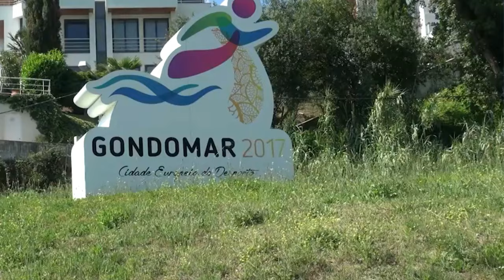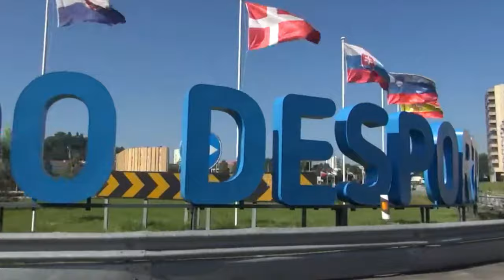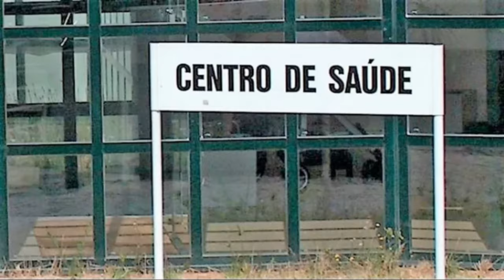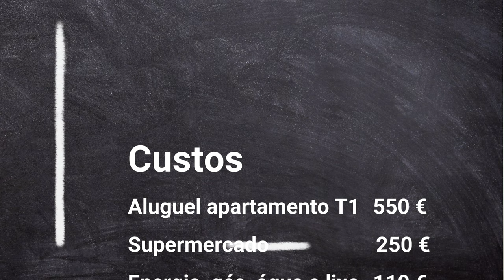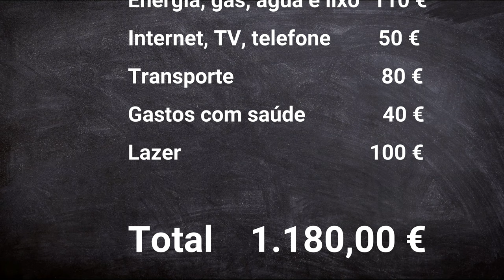Por que Escolher GONDOMAR para Morar em Portugal? 🇵🇹 Canal Kist na Europa 🇧🇷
Preparação para morar em Portugal
Por que Escolher Gondomar para morar em Portugal?
População
Localização
Como chegar em Gondomar
Como é morar
Clima
Mercado de trabalho
Saúde
Rede Escolar
Custo de vida em Gondomar em Portugal
Transportes
Contas básicas
Aluguel – Arrendamento
Gastronomia

População
Possui 168027 habitantes, entre os períodos de 2001 e 2011 regista-se um aumento da população na grande maioria das freguesias do município.
O concelho integra 7 freguesias, a maior é o Rio Tinto com 50713 habitantes.
Localização

Localiza-se a Leste do Porto tendo como limites também os concelhos de Maia e Valongo ao norte, Paredes a Leste,  Vila Nova de Gaia a Oeste e ainda ao sul com concelhos de Aveiro, Santa Maria da Feira e Castelo de Paiva.
Como chegar
Fica uma distância de aproximadamente 8 km do Porto, contudo como está grudada ao Porto algumas freguesias ficam ainda mais perto, como o Rio Tinto que fica a 10 minutos de comboio da Estação São Bento no centro do Porto.
Então se você morar no Rio tinto pode usar o Comboio como meio de transporte, mas isso não vale para todos as freguesias, que precisarão da utilização de autocarro ou carro.
Gondomar tem algumas estações de metro: Levada, Rio Tinto, Campaínha, Baguim, Carreira, Venda Nova e Fânzeres. Todas elas pertencentes à linha F e estabelecem ligação com o Porto e demais concelhos servidos por esta infraestrutura.
Saindo de carro da Avenida dos Aliados no Porto até a Câmara Municipal de Gondomar leva-se 21 minutos, 8 quilômetros.
De autocarro o mesmo trajeto pode levar 45 minutos utilizando o autocarro 800.
Como é morar
Morar em Gondomar significa ter uma vida mais tranquila que nas grandes cidades como Lisboa e Porto. Mas de modo geral, o concelho é recomendado para quem precisa estar próximo ao Porto e queira ter um custo de vida um pouco mais baixo, principalmente em relação a habitação, arrendamento ou aquisição de imóvel.
Clima
O verão é morno, seco e de céu quase sem nuvens; o inverno é fresco, com precipitação e de céu parcialmente encoberto.
Ao longo do ano, em geral a temperatura varia de 6 °C a 25 °C e raramente é inferior a 1 °C ou superior a 31 °C.
De forma geral, as temperaturas são relativamente boas no inverno, se comparadas às de outros países europeus.
De uma forma geral, as áreas de Portugal com mais oportunidade são: a Zona metropolitana de Lisboa e do Porto, a cidade possui industrias de mobiliário, vestuário, têxteis, de metalurgia entre outros, mas pela proximidade de outros concelhos faz com que as possibilidade de trabalho sejam amplas.
Saúde

Gondomar, com 26 unidades de saúde, mas nenhuma corresponde a um hospital.
 O hospital público de referência do concelho é o Hospital São António, pertencente ao Centro Hospitalar Universitário do Porto.

Rede Escolar
O município possui 9 agrupamentos escolas com dezenas de escolas públicas, divididas entre jardins de infância e ensinos primário, básico e secundário.

Estás gostando do conteúdo, faça a inscrição no canal e acione o sino para receber a notificação de novos vídeos.
O custo de vida em Gondomar pode variar muito dependendo da freguesia onde mora e claro, dos hábitos de consumo. Mas vamos, pelo menos, fazer algumas estimativas.
Supermercado

Transportes
Passagem unitária de Autocarro até o Porto – 2 €
 Passe mensal – 40€ - Andante para metro, comboio e autocarros.
De Taxi de Gondomar ao centro do Porto paga-se € 9 a € 11

Contas básicas
• Energia, água, aquecimento, lixo em apto de 85m2 –120€
• Combo internet/tv/telefone – €35 a 70€
Aluguel – Arrendamento
contudo considere uma média de 500€ para um t1 e  750 € para um t3  nas regiões mais centrais e próximas de estações de metro e comboio, locais mais afastados podem ter arrendamentos mais baratos.

Gastronomia
A gastronomia sofre muita influência do rio Douro. Sável e Lampreia são ingredientes sempre presentes.
Principais pratos:

Vantagens
• É pertinho do Porto;
• Custo de vida mais baixo;
• Boa qualidade de vida;
• Praias fluviais;
• Boa infraestrutura.
Desvantagens
• Deslocamento diário ao Porto, quanto trabalho;
• Necessidade de deslocamento ao Porto para alguns serviços
(00:00) Introdução
(00:44) População
(01:05) Localização
(01:27) Como chegar
(01:55) de Metro
(02:12) de carro
(02:28) Como é morar
(02:50) Clima
(03:15) Mercado de trabalho
(03:40) Saúde
(03:56) Rede Escolar
(04:08) Custo de vida
(04:28) Supermercado
(04:55) Transportes
(05:11) Contas básicas
(05:23) Aluguel – Arrendamento
(05:46) Projeção de Gastos
(06:34) Gastronomia
(06:56) Vantagens e Desvantagens